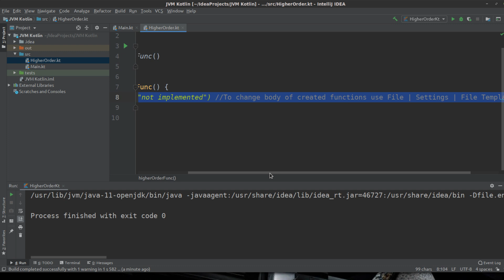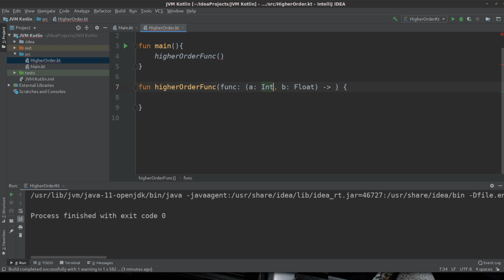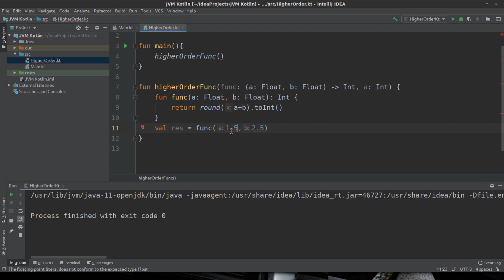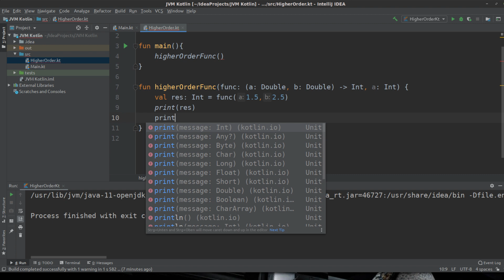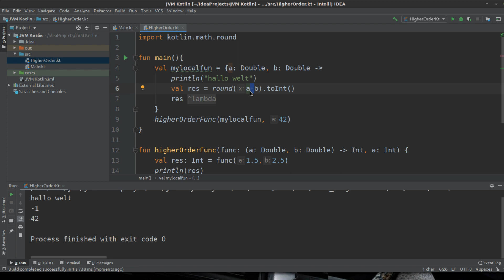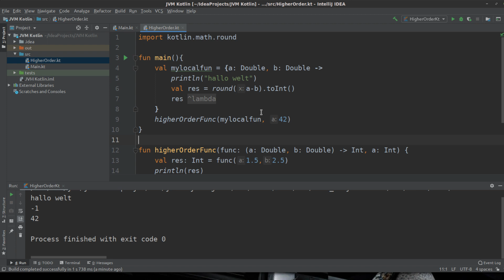Kotlin für alle Tutorial #109 - Funktionen höherer Ordnung